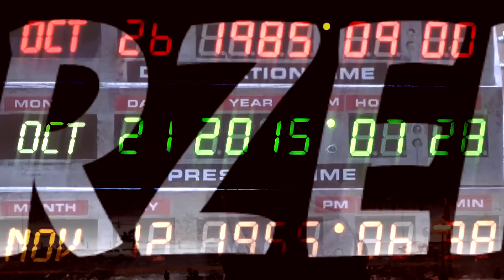Kalki 2898 AD ★SzybkieRecenzje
Recenzja najnowszej superprodukcji z Tollywood (Indie) czyli Kalki 2898 AD (2024).

Korzystam ze sprzętu:

Klawiatura: Logitech MX Keys
Mysz: Logitech G604
Słuchawki: Logitech G435

Miesiące tematyczne (RR):
2018: